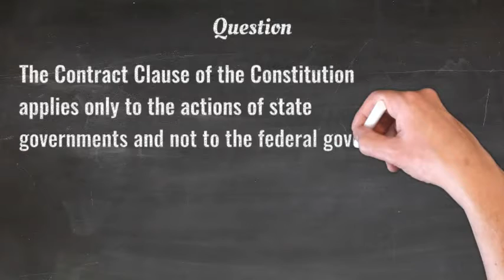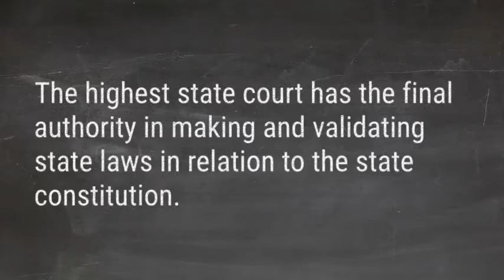The Contract Clause of the Constitution applies only to the actions of state governments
The Contract Clause of the Constitution applies only to the actions of state governments and not to the federal government.
True
False

We provide quick lessons on all topics and subjects.
Our short videos provide the most essential information on all topics in as few minutes as possible.